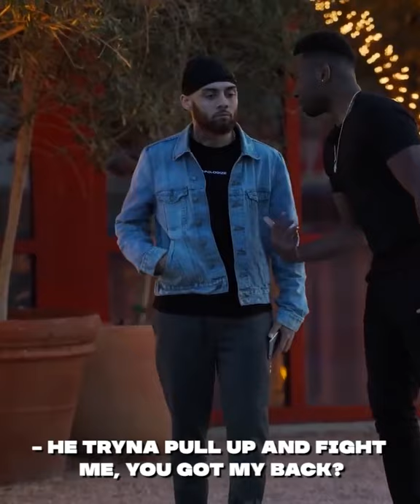Dude Turned into a track stars when the goons pulled up. it's a prank bruh .you good ?🤣